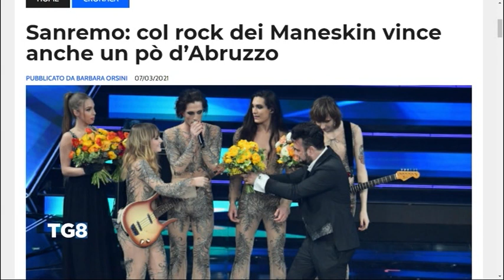Teramo - Enrico Melozzi sul podio di Sanremo